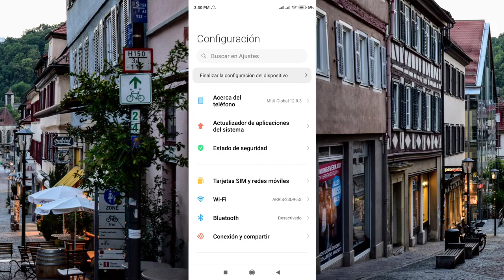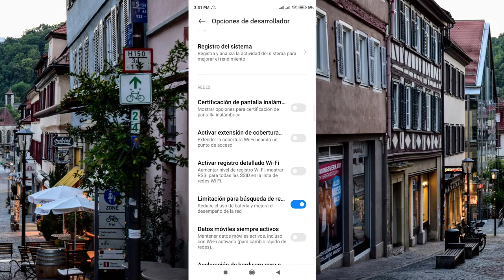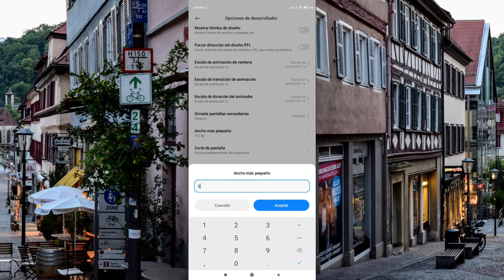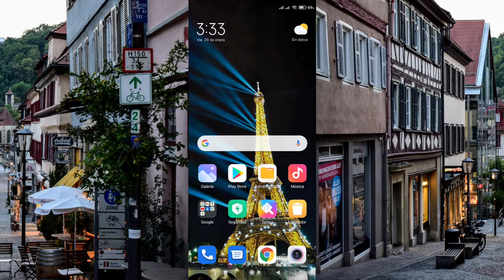cómo aumentar la sensibilidad en Xiaomi MIUI // Android | Activa el DPI en celulares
😎Canal Secundario@zuit.x